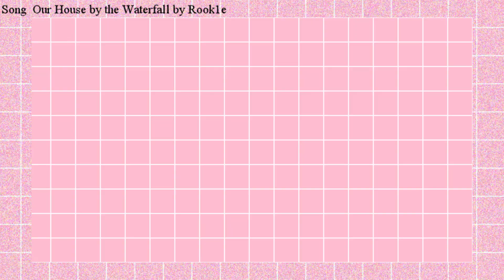[KPOP FULL COVER] Under Cover - A.C.E || for my Mums Bday 🎉❤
Happy Birthday to my Mother
YOU ARE THE BEST I LOVE YOU
Stay as amazing as you already are
I really hope you enjoy this Cover.

Special thanks to the people who worked on this with me. I couldn't have done it without you Guys